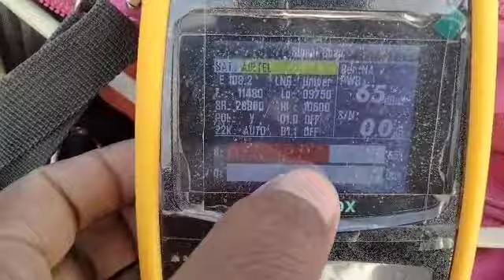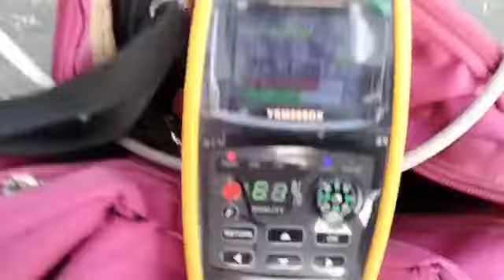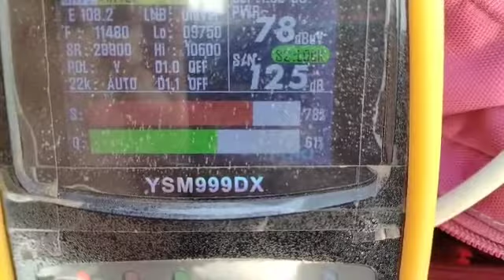Airtel dish B001 No signal problem theek Karen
About This Video :- Airtel dish B001 No signal problem theek Karen